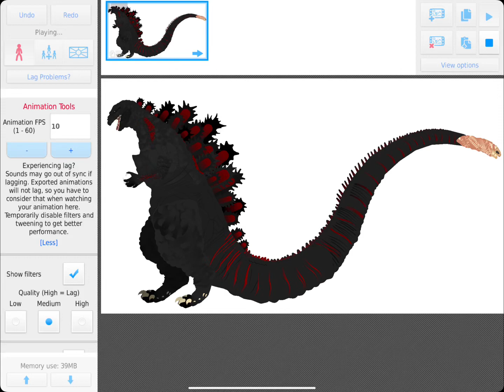Shin Godzilla Stk Finished ✅